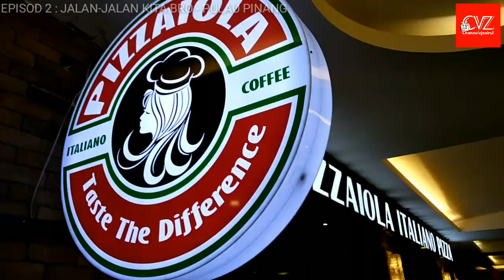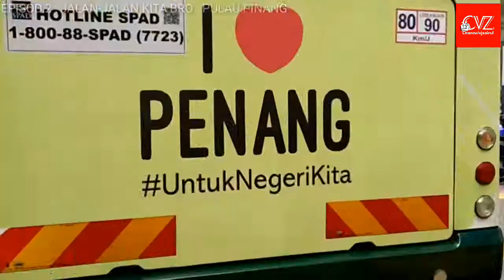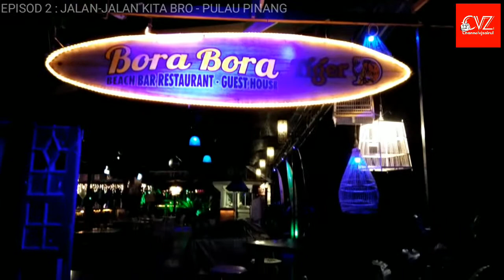Vlog - Episod 2 : Travel To Pulau Pinang (2018)